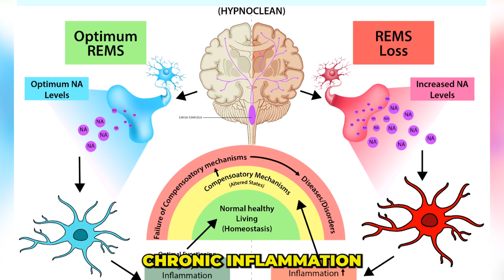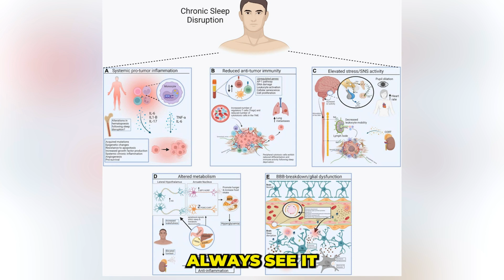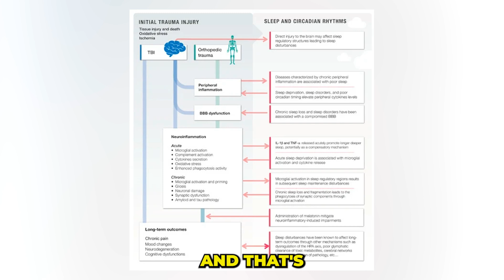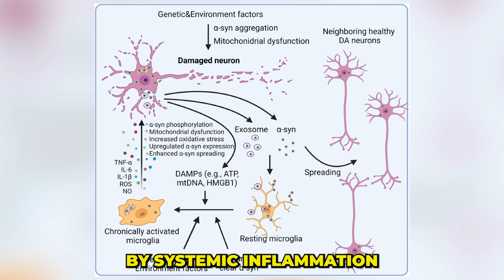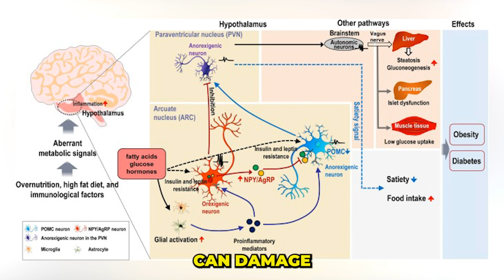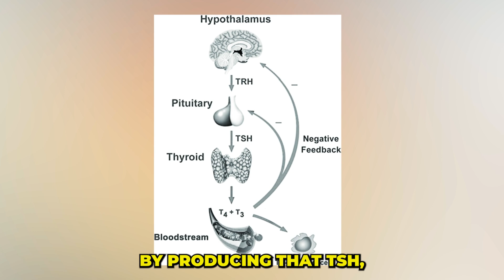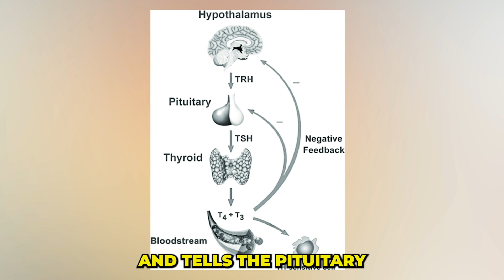Is Inflammation Keeping You Up At Night?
How Inflammation is Keeping You Up at Night: Understanding the Link & Solutions

In this video, the host delves into the fascinating and complex relationship between inflammation and poor sleep. Starting with the common experience of restless nights, the video explains how inflammation and neuroinflammation—natural responses to stress, infection, injury, or illness—may be to blame. The host provides an in-depth look at how these inflammatory processes work, emphasizing the role of cytokines, the chemical messengers of the immune system. They stress that inflammation isn't always visible in standard blood tests, making it a tricky yet crucial factor in sleep disturbances.

The discussion then transitions to the challenges and limitations of measuring immune activity in clinical settings. Conventional tests like C-reactive protein, sedimentation rate, and white blood cell counts offer some insights but fall short of providing a 360-degree view of your immune system. Despite these limitations, the host underscores the importance of carefully examining these metrics to uncover underlying inflammation that could be disrupting sleep.

Next, the video explores scientific research linking cytokines such as Interleukin 1, TNF alpha, and Interleukin 6 to sleep disturbances. These studies reveal that these pro-inflammatory cytokines can alter sleep architecture by increasing non-REM sleep while reducing REM sleep, thereby affecting the balance essential for restful slumber. The research also highlights that these inflammatory processes can disrupt the hypothalamic-pituitary-adrenal (HPA) axis, exacerbating problems with circadian rhythms and stress responses, independent of any physical pain or discomfort.

If you find yourself struggling with chronic sleep issues potentially linked to inflammation, the host suggests starting with detailed blood work analyzed with a keen eye. They explain the nuances of interpreting different markers and levels, underlining that normal reference ranges might not always reflect your body's optimal state. The host also touches on how chronic sleep disturbances can perpetuate a vicious cycle through epigenetic changes, further complicating the quest for restful sleep.

The video recommends several practical steps to address inflammation-related sleep issues. Behavioral interventions like Cognitive Behavioral Therapy for Insomnia (CBT-I) offer a starting point by helping develop healthier sleep habits and improved sleep hygiene. While over-the-counter anti-inflammatories like ibuprofen are mentioned, the host cautions against their chronic use due to potential side effects and limited efficacy for long-term immune modulation.

For more targeted interventions, the host discusses medications like trazodone, an atypical antidepressant that may help improve sleep without disturbing its architecture. Natural remedies such as reishi mushrooms and curcumin are also highlighted for their dual role in reducing inflammation and enhancing overall immune function. The video concludes by pointing viewers to additional resources on the channel for a deeper dive into sleep problems and solutions, and invites questions and engagement from the audience.

00:00 Introduction to Sleep and Inflammation
01:10 Understanding Inflammation and Its Impact on Sleep
02:54 Measuring Immune Activity and Its Challenges
04:17 Research Insights on Inflammation and Sleep
08:24 Practical Steps to Address Sleep Issues
12:27 Pharmacological and Natural Interventions
14:09 Conclusion and Further Resources